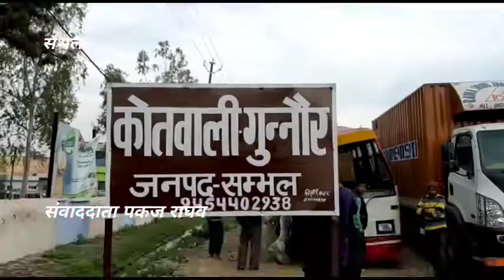संभल-संभल में किसान की गोली मारकर हत्या..... KPPN News